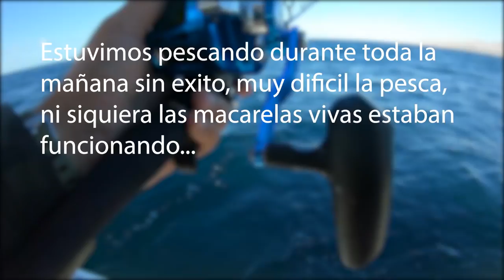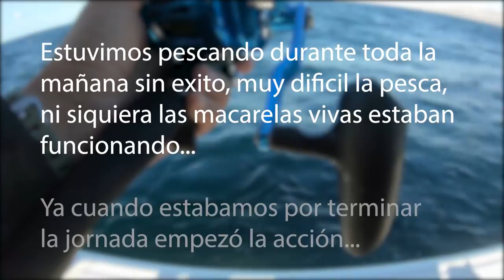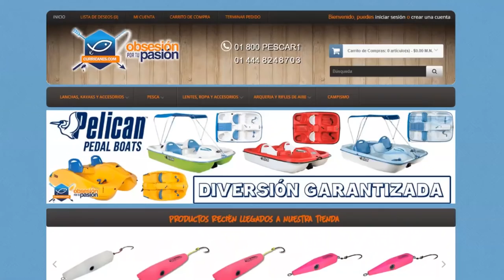Pesca a Jigging - Jurel Yellowtail en San Carlos, Sonora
Segundo día de Pesca en San Carlos, Sonora. Pesca al Jigging en busca de Jureles Yellowtail. Excelente jornada con nuestro amigo Fernando Almada ( catch22). Tambien nos acompaño el buen Alberto Ontiveros y su hermano Carlos Ontiveros. Excelente forma de cerrar nuestro viaje a San Carlos, Sonora. Me está gutstando esto de la pesca vertical !!!

Haz la pesca de tu vida en San Carlos Sonora con CATCH 22 FISHING de Fernando Almada